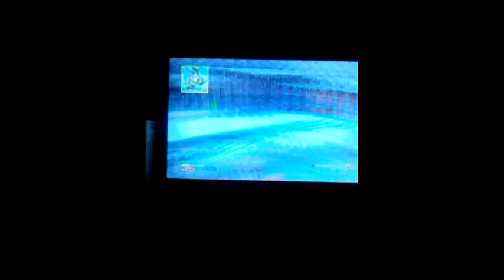Mw3 Gameplay On Outpost Moab fail 25-1